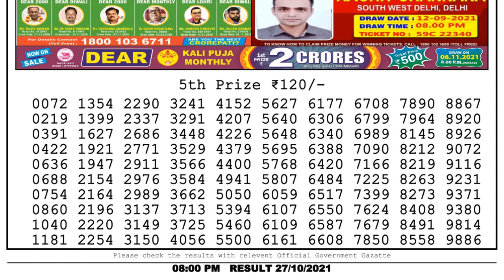Nagaland Lottery Sambad Result | Dear Lottery